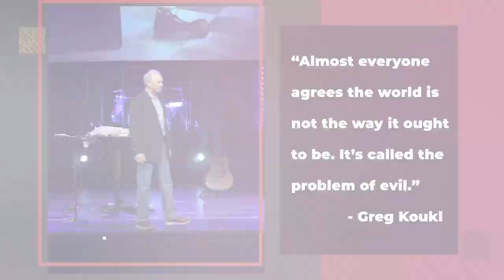Design or Adaptation — Stand to Reason Podcast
Greg reflects on the amazing design evident in the way largemouth bass feed, then he answers a question about the roots of the label “evangelical” and responds to a caller’s concerns about things he’s seeing in the large, multi-campus church he’s attending.

0:00 Introduction
2:44 Design or adaptation?
24:27 Announcements
28:04 What are the roots of the label “evangelical,” and what is the classical definition?
44:08 What should I do when I’m seeing so many things to be concerned about in the large, multi-campus church I’m attending?

If you'd like to submit your question ahead of time for the broadcast, or if you'd like to submit a question for the STRask podcast, fill out our form

CONNECT